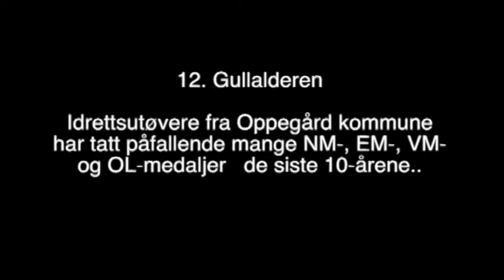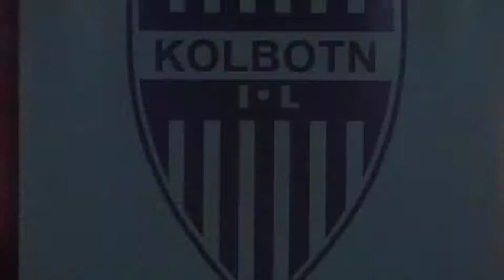Scene 12: Gullalderen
Fra "Oppegårdeventyret". En musikal av Sigurd O. Dancke.